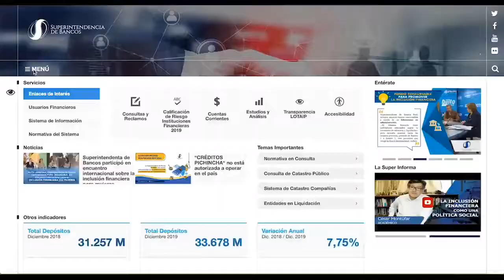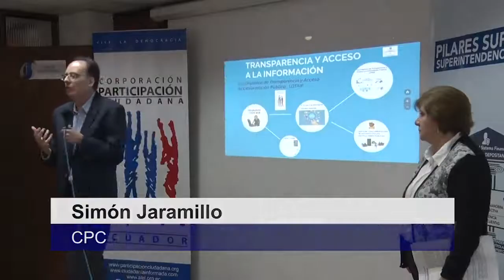Capacitación para el cumplimiento de la LOTAIP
La Superintendencia de Bancos y la Corporación Participación Ciudadana como parte del convenio firmado entre las entidades, se desarrollo una capacitación a funcionarios de la SB sobre la Ley Orgánica de Transparencia y Control Social.